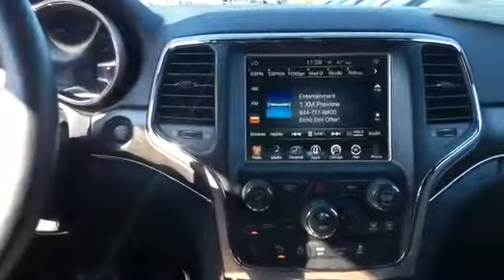2017 Jeep Grand Cherokee Limited Lindenhurst, Massapequa, Babylon, Bayshore, Merrick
2017 Jeep Grand Cherokee Limited Lindenhurst, Massapequa, Babylon, Bayshore, Merrick